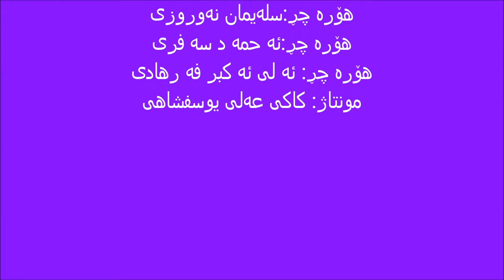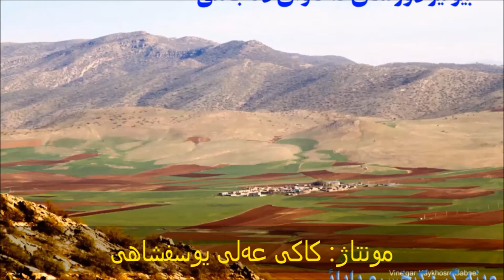گوڵچن هورە لە هورەچڕەیل فەرهەنگ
گوڵچن هورە لە هورەچڕەیل فەرهەنگ کوردەواری، پێشکەش وە هەرچێ کورد و کوردەوارە
هۆرە چڕ:   ئەزیز موریدی
هۆرە چڕ: ئە لی ئه شرف نه زه ری
هۆرە چڕ:  مرحوم کاکی محەمەد موراد یوسفشاهی
هۆرە چڕ:  مه جید قه ساو  له جوانرو
هۆرە چڕ:    زه فه ر له گوران
هۆرە چڕ:   مه له ک چراغی
هۆرە چڕ:  جه هانشاه مه له کی
هۆرە چڕ:    عوسمان مه له کی
هۆرە چڕ:  عه لی ئه کبه ر مه سته فایی
هۆرە چڕ: ئه سرین  سه فری
هۆرە چڕ: ئه زیز په رهوده
هۆرە چڕ:  یارکرم نه جه فی
هۆرە چڕ:سلەیمان نەوروزی
هۆرە چڕ:ئه حمه د سه فری
هۆرە چڕ: ئه لی ئه کبر فه رهادی
مونتاژ: کاکی عەلی یوسفشاهی